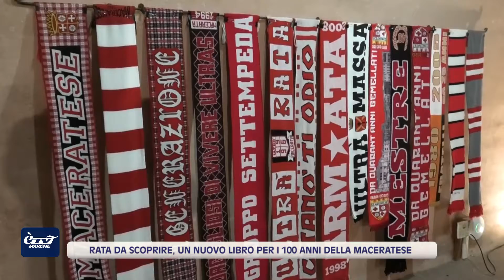Rata da scoprire, un nuovo libro per i 100 anni della Maceratese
Oltre all’inizio della stagione nel Campionato di Eccellenza Marche che ha visto la vittoria per 2 a 1 contro l’Atletico Gallo  la Maceratese nello scorso week end ha iniziato i festeggiamenti per i 100 anni dalla sua fondazione….
Tra gli eventi anche la presentazione di un nuovo volume…vediamo